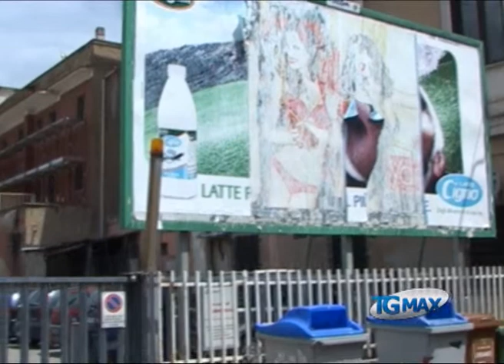Chieti, nuovo parcheggio allo scalo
Lanciano, servizio TGMAX del 6 agosto 2011. Chieti: 320 posti auto allo scalo nel parcheggio pubblico che aprirà a fine settembre.